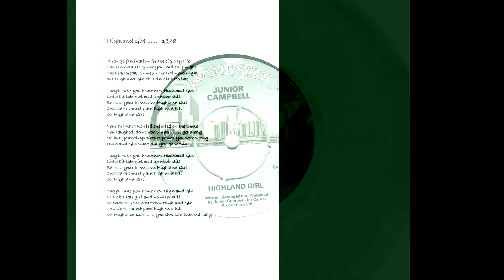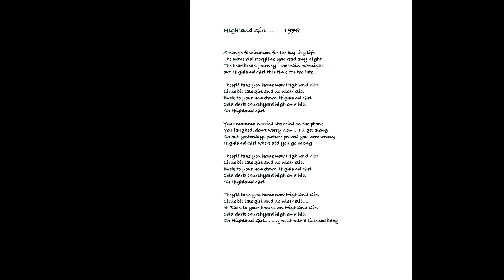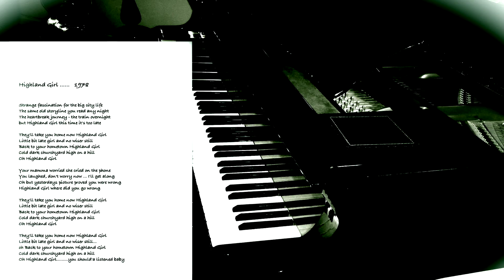Highland Girl 1978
a wee song from 1978 my Stephen Bishop, Andrew Gold influence days. recorded at Air Studios London... usual suspects Pete Zorn, Mart Jenner, Jeff Allen and me playing. Decent string sounds difficult to get back then and Ken Freeman had the best around at the time.. Ken went on to write the long running Brit tv soapdrama themes for Casualty and Holby City.